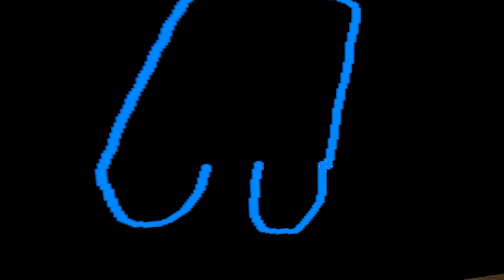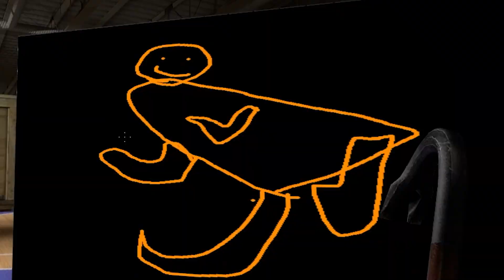Do Not Draw RAINBOW FRIENDS in Gmod... (Garry's Mod Nextbot)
Rainbow Friends are being drawn to life! Anything I draw on this board, spawns in! These rainbow friends include a blue, orange, and green creature. I have also created 2 new Rainbow Friends including a purple one and a colorless one. Roblox Rainbow Friends are horrifying and chase you everywhere! Which creature should we play with next? Can we get 5000 likes?